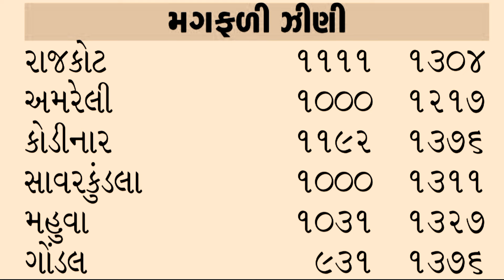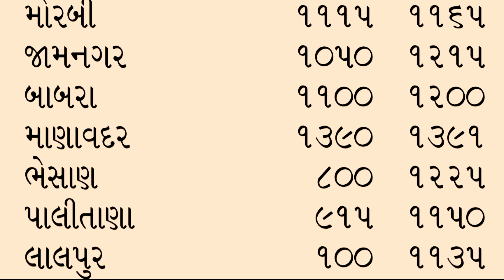મગફળીનાં ભાવમાં જોરદાર તેજી | magfali na bhav | 16-05-2024 | મગફળી ના ભાવ | આજના બજાર ભાવ